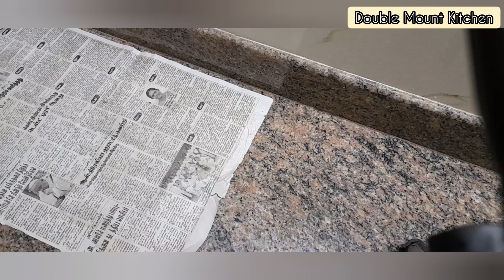krishna jayanthi recipes in tamil/krishna jayanthi special video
krishna jayanthi recipes/krishna jayanthi special recipes in tamil